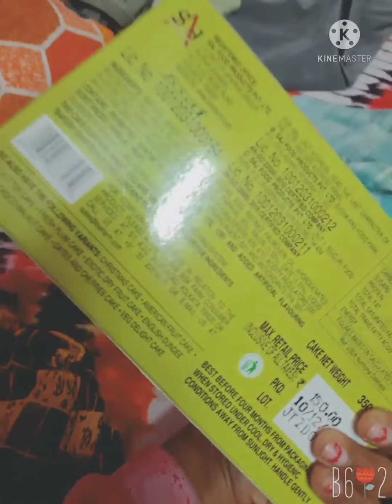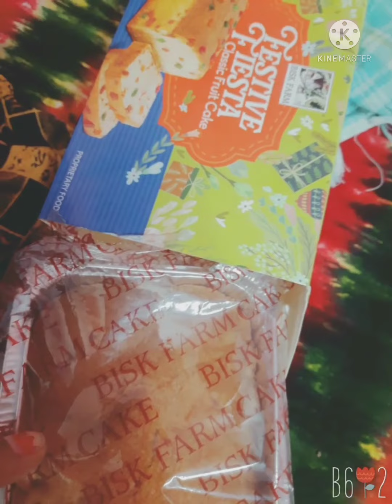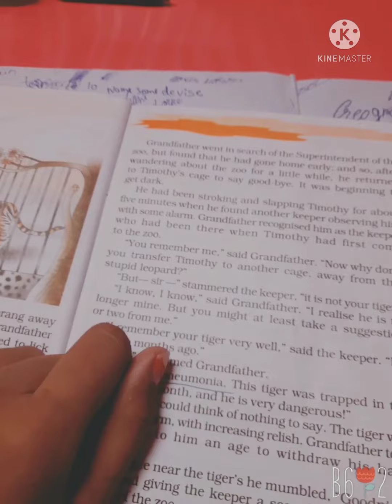22/12/21 23/12/21 vlog shopping for Christmas